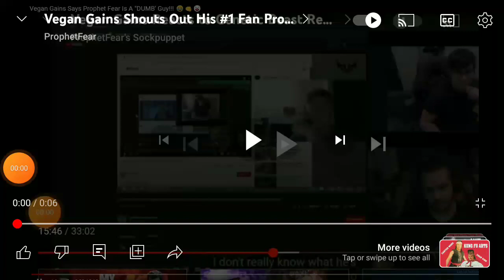Vegan SLAVE Gains says, puppetfart is DUMB@ProphetFear